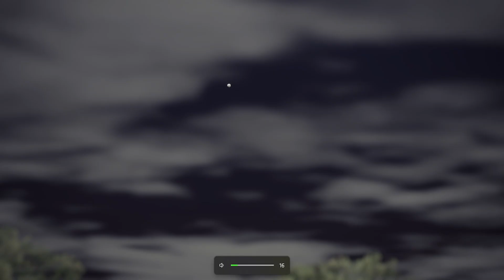Cricket Match -amazing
Last 5-5 Overs of both Innings#amazing